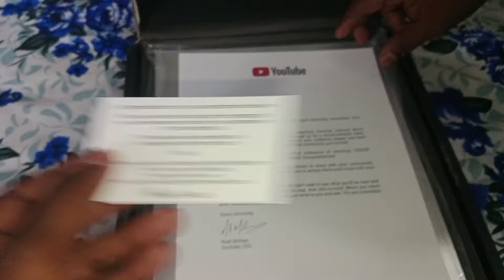Unboxing My YouTube Silver Play Button ❤‍🩹// ThankYou My YouTube Family 🙏❤️🙏// rrl Vlogs